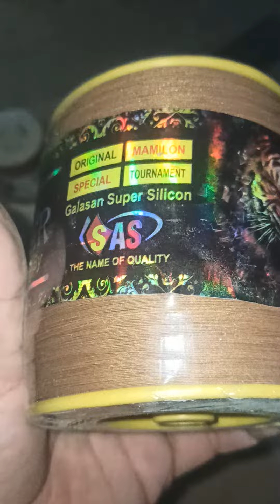Alhamdulillah Mubeen k liyeh parcel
My new customer
Mubeen Sial
from
pakpatan
k liyeh parsel
packing video
love ❤️ ho Gaya Bhai Thanks so much
Jo trust Kiya mujpy ❤️